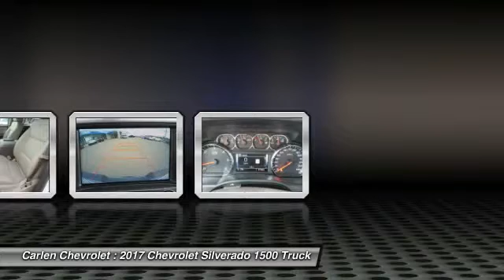2017 Chevrolet Silverado 1500 Cookeville TN 7888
2017 Chevrolet Silverado 1500 LTZ

Carlen Chevrolet
330 West Spring Street

Looking for the right truck? Today could be your lucky day. this 2017 Chevrolet Silverado 1500 could be yours.